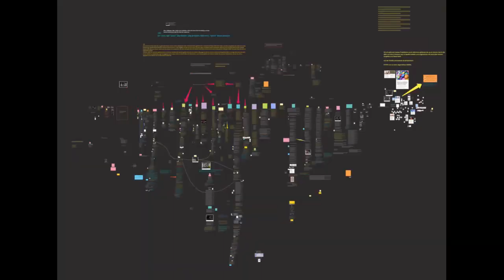Warum wir in einer Matrix leben TEIL 1 REUPLOAD